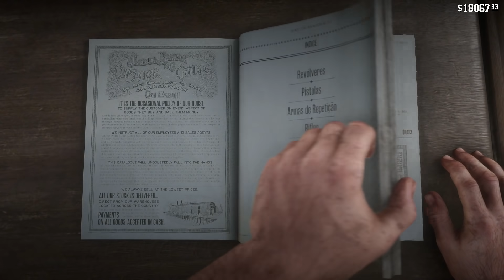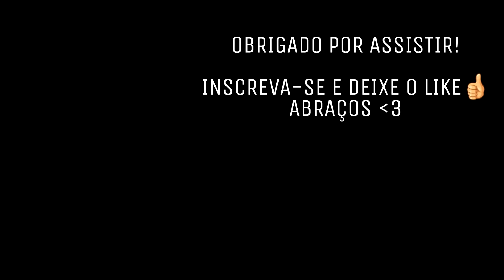RED DEAD REDEMPTION 2 : A CARROÇA DE DINHEIRO DO BANCO! UMA PAISAGEM BUCÓLICA AMERICA : EP.17